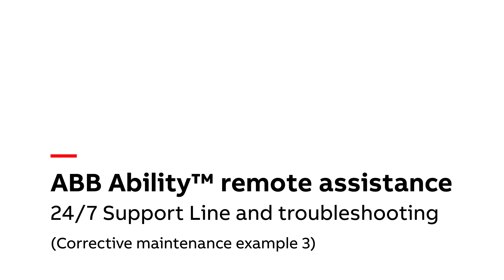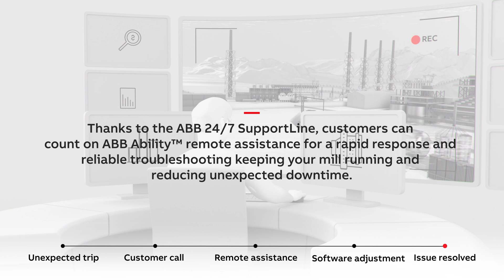ABB Ability™ remote services (example 3 of 3 - ring motor unexpected trip, a faulty airgap sensor)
For better asset availability, plant productivity and profitability

Imagine if the ring motor stops unexpectedly due to a faulty airgap sensor..., every minute counts as you try to get back up and running. ABB's expertise in gearless mill drives has on several occasions helped customers to save up to 10 hours of production downtime.

To date, ABB has proudly established secure remote connections to over 120 plants in the mining, aluminium and cement industries. This allows ABB experts to solve issues quickly and efficiently.